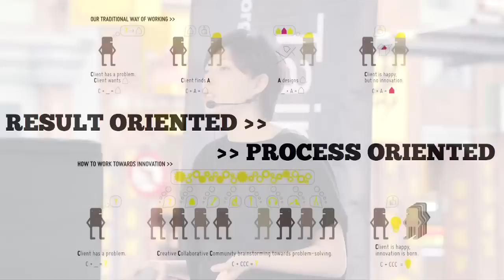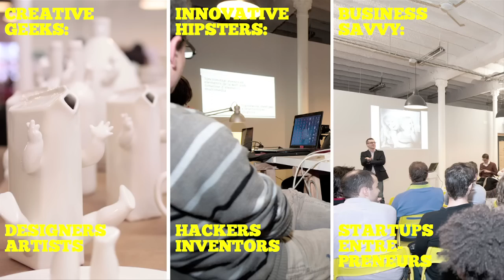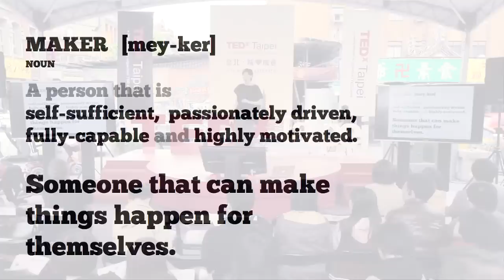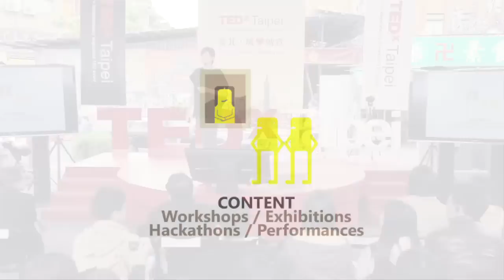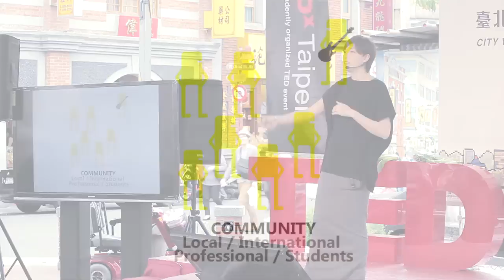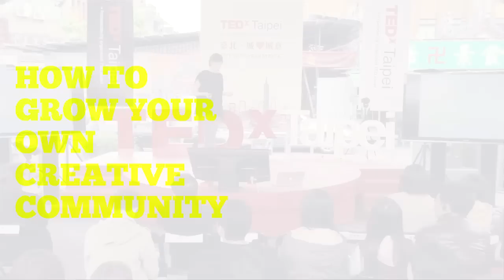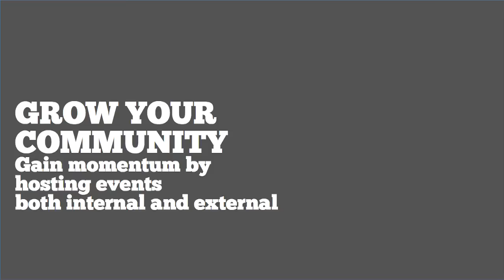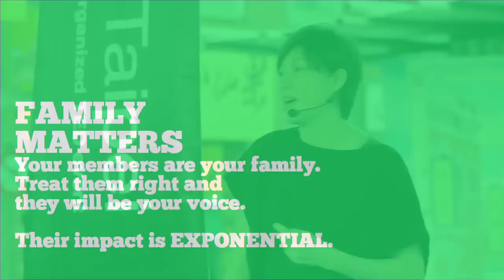共同創意空間：Cecilia Tham at TEDxTaipei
身在虛擬當道的數位化時代，有著跨文化背景、經驗豐富的Cecilia Tham是位貨真價實的「手作者」，她「左右腦併用」的絕活是引領她邁向成功之路的祕密武器。Cecilia在香港出生、赴美受教育的背景和經驗更是滋養她為理念而行的養分；Cecilia在先後取得生物學及哈佛大學建築碩士學位後了解到「藝術和設計」才是她的真愛，衷於自己內心的她隨即飛往歐洲，迎接未知的挑戰。

2010年11月，Cecilia公開號召全巴塞隆納的創意工作者，呼籲大家團結起來，共同改善眼前創意貧乏的環境，她希望透過行動，幫創意人找回一片天。2年後，Cecilia的MOB成功成為創意人和重量級企業家眼中的夢幻天堂。

Cecilia Tham is a true MAKER in the digital age. With a multi-cultural background and a wide span of experiences and skills, Cecilia has the rare ability to use both the right and left brain when attacking a new project. Blessed with the innate ability to follow her bliss, Cecilia draws from a wealth of know-how thanks to her upbringing in Hong Kong, her education in the US and her experience building a collaborative community in the heart of Barcelona, aptly named: Makers of Barcelona (MOB).  Having studied first biology and later received her Master in Architecture from Harvard University, she unexpectedly found her true passion in Art and Design and then decided to move to Europe to find new challenges.

In November of 2010, Cecilia went to her rooftop and called out to all of the creative folks in Barcelona. She invited everyone: from programmers to design junkies, from entrepreneurs to makers- she envisioned them all coming together to unite against the crisis, the lackluster projects, the bad networking events. She wanted to help them find their own space, even if they had to make it from scratch.  Two years later --Cecilia's vision has now successfully become MAKERS OF BARCELONA a collaborative community and facility for the innovative hipsters, the creative geeks and the business-savvy movers and shakers that call Barcelona home.

When she's not busy helping connect people inside the creative community or pushing the city to promote the creative district in Barcelona- you can find her designing a building at Habitan Architects where she is also a partner, or simply making a new stuffed animal for her daughters.